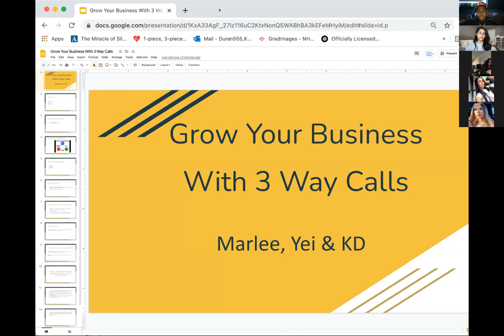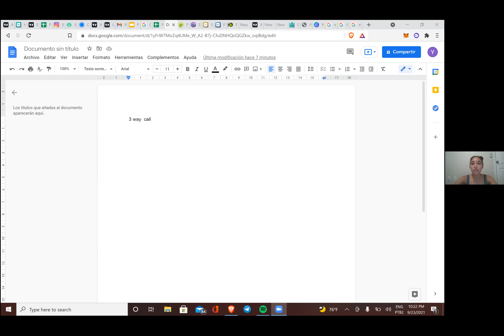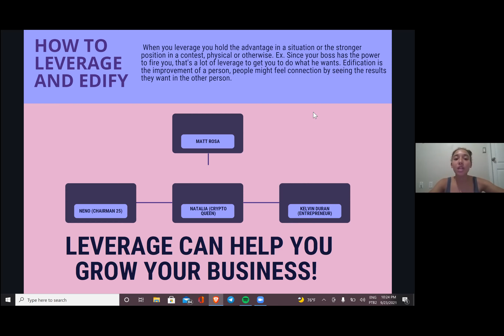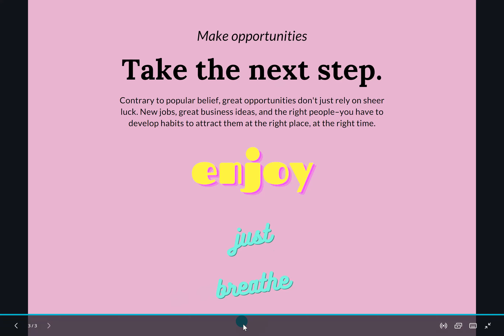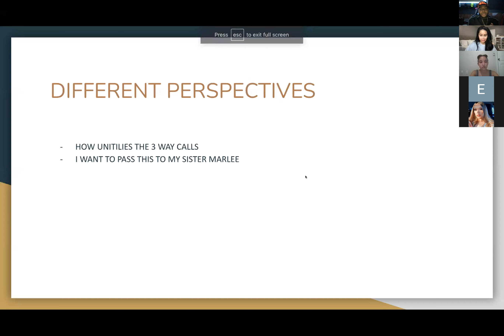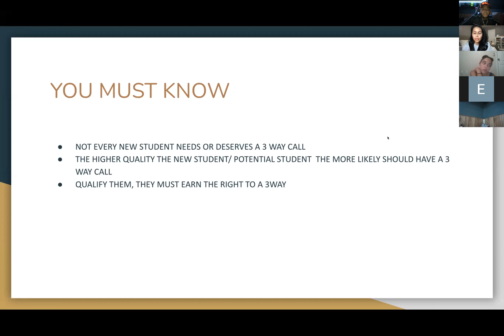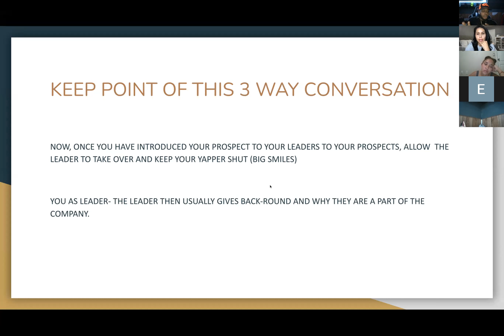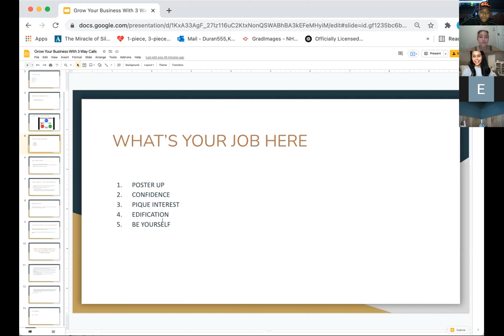GROW YOUR BUSINESS/ 3 WAY CALL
GROWING YOUR BUSINESS: 3 WAY CALL MARLEE, YEILIVES, & KD

Topic: GROWING YOUR BUSINESS: 3 WAY CALL

Description: Thank you For watching this video Here YOU WILL LEARN THE BASICS SKILLS OF HOW EXACLTY TO DO A 3 WAY CALL HERE YOU LEARN THE BASICS, THE WAYS OF DOING A 3 WAY AND ALSO THE PERPECTIVE OF DOING A 3 WAY CALL. YOU WILL HERE FROM A MOTHER, FROM A PROFESSIONAL, AND ALSO SOMEONE FROM OVER SEA'S